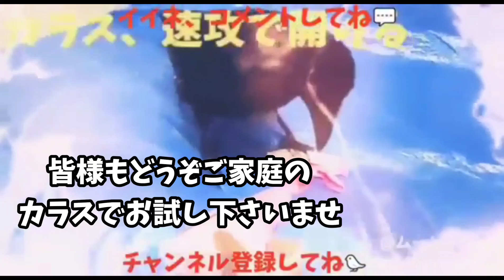【ペコリ】カラスと全く同じ動きをしてみたら こうなりましたw 20220308、カラス&四つ足カルテット